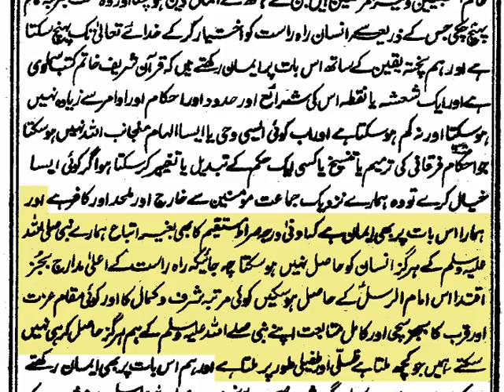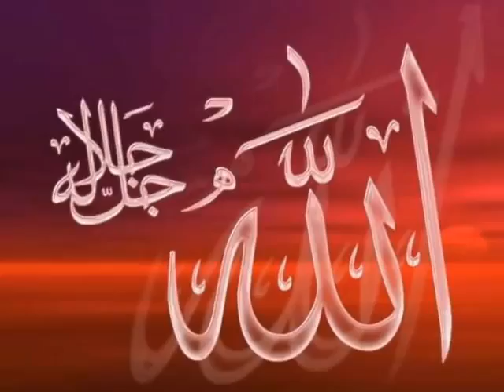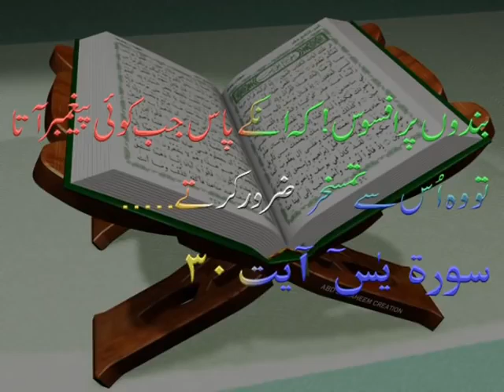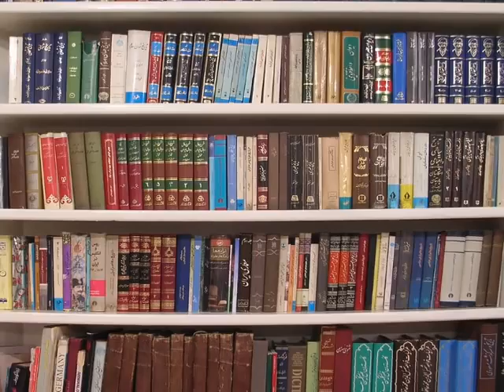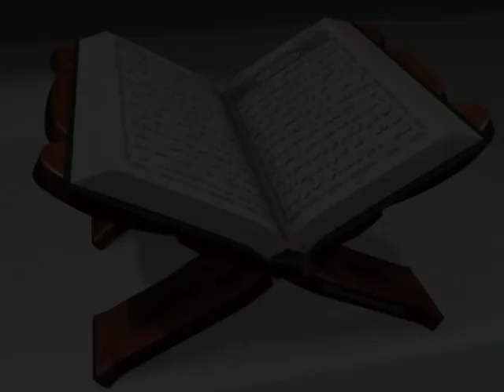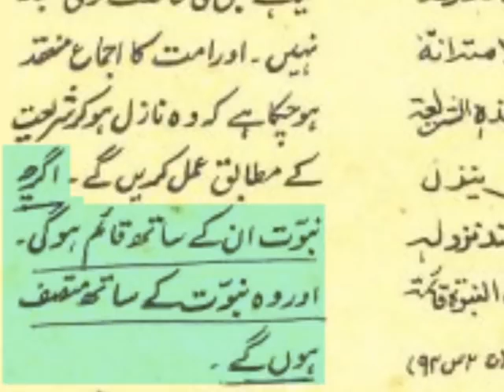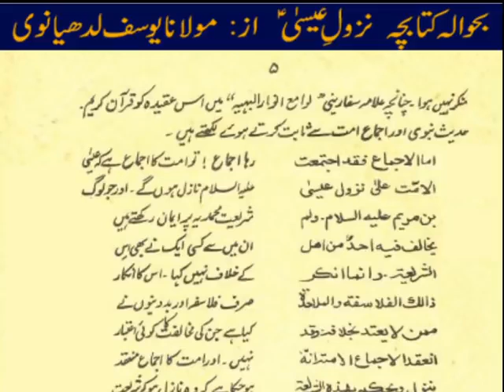Anti Ahmadiyya Allegations of Amir Liaquat of Geo Aalim Online Proved False 22